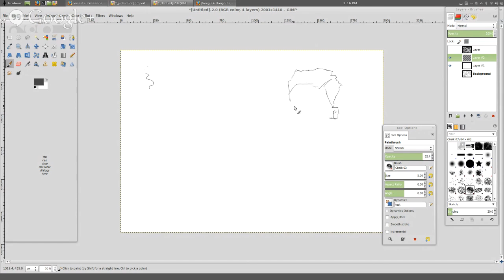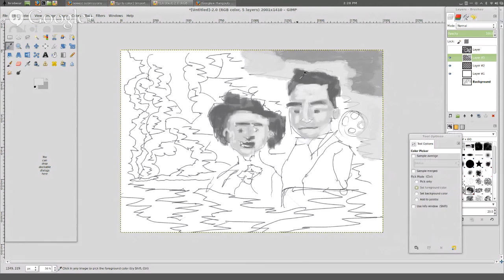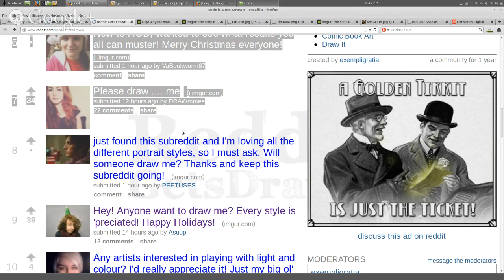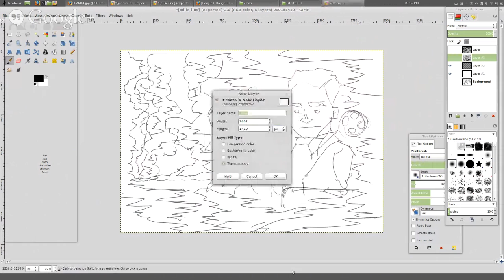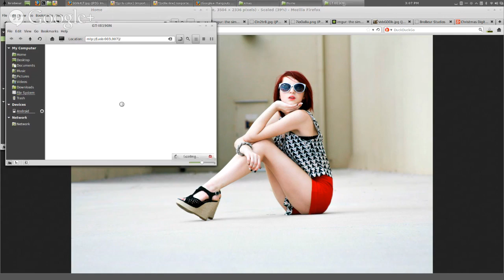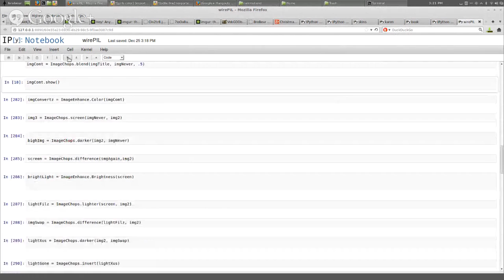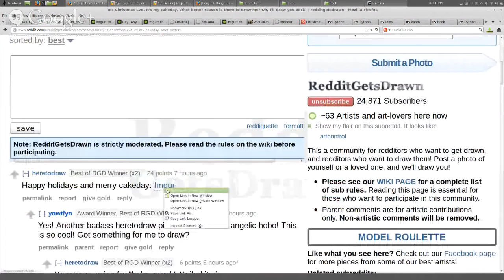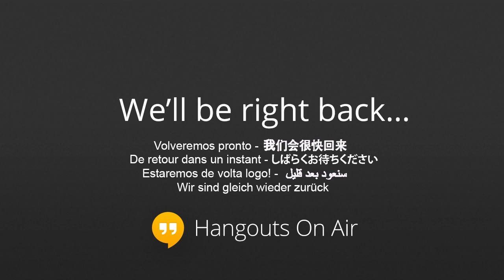Christmas Digital Painting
Painting for xmas